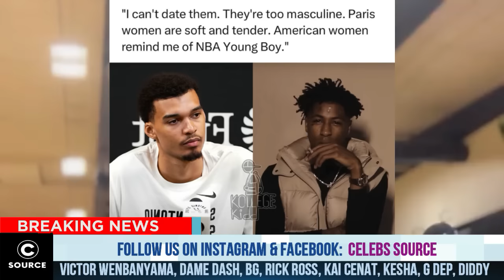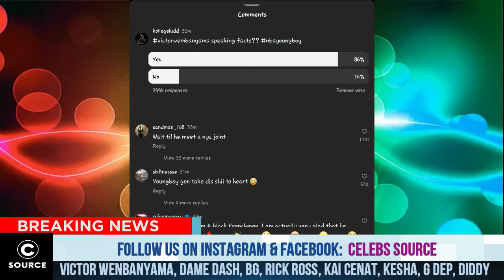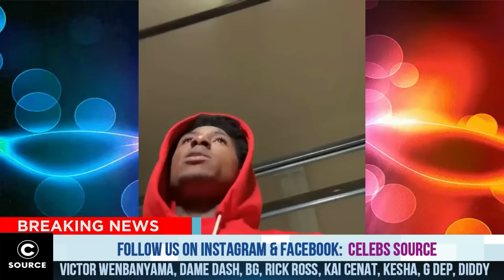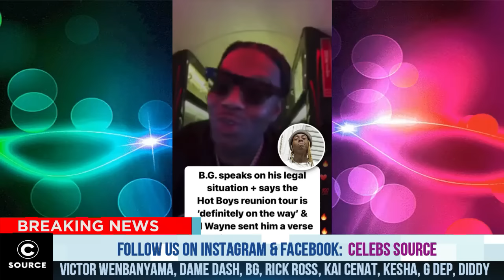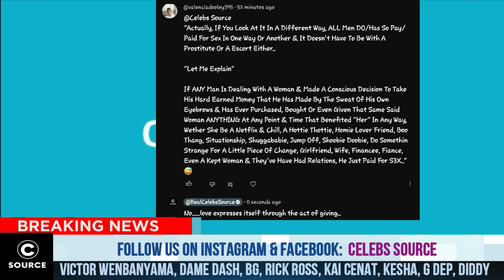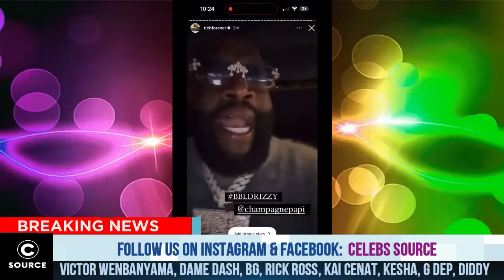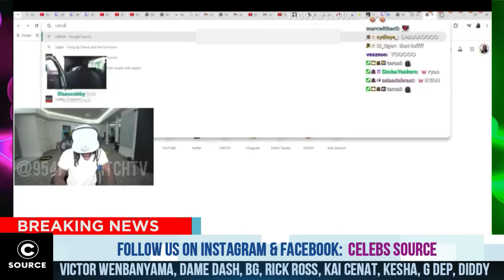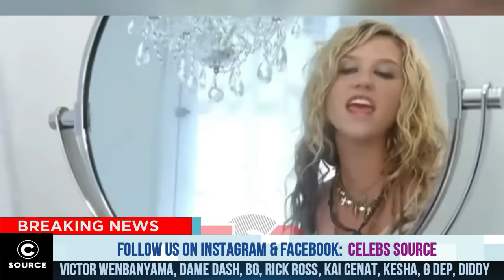INDUSTRY HIDDEN CURTAIN: U Will Change Your Mind On Jay Z & P Diddy After Watching This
G dep jail released
G dep speak diddy
P diddy and bad boy record